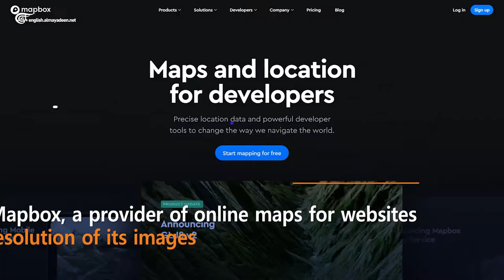High-Resolution Images of “Israel's” Dimona Reactor are now Available Online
Israeli officials expressed concerns about the repercussions of this decision on “Israel”.